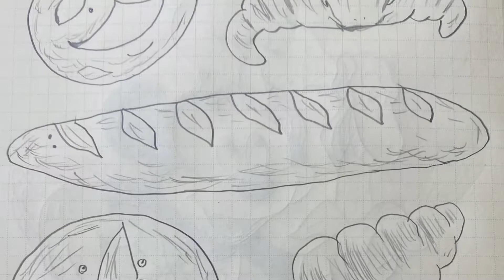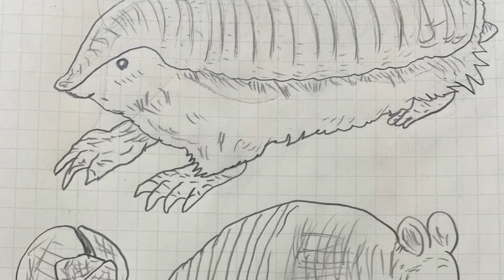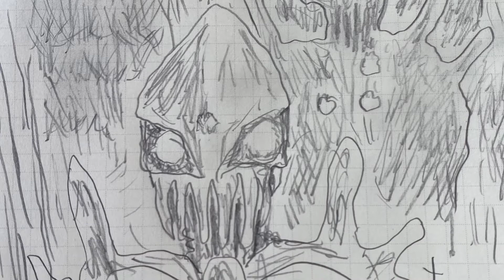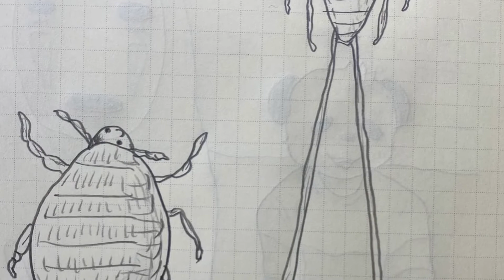2021年12月31日「2021年のイラスト集1」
ドラマー輝が趣味で何年も描き続けているイラストをタイムラプス動画で毎日UPしてます。
たまにiPad Proに取り込んで色を付けたりオリジナルキャラクターを作ったりと色々と創作しております。
興味のある方は素材を自由にお使い下さい。
スクショやシェアなども自由です。
コメントで一言頂けますと輝さんが喜びます！
そして返信させて頂いたりリンク先をチェックさせて頂くかもしれません♪

【撮影機材】
iPhone 13 Pro Max